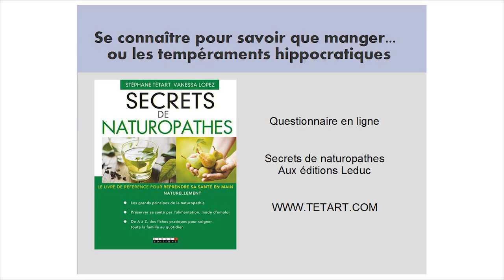Les tempéraments hippocratiques question/réponses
Suite de la conférence sur les tempéraments hippocratiques, sous forme de questions/réponses.

Vous trouverez le questionnaire et la présentation complète de chaque tempérament dans mon livre (best-seller 😀) : Secrets de Naturopathes

Les tempéraments, caractéristiques physiologiques et psychiques d’une personne, sont utilisés par toutes les médecines traditionnelle du monde pour adapter les soins, l’alimentation et l’hygiène de vie à la génétique de chacun… Bien avant la génétique et l’épigénétique moderne, les thérapies naturelles (ayurvéda, médecine chinoise,…) ont mis au point des grilles de lecture pour identifier les caractéristiques et besoins de chacun.

Vous nourrir et vivre en fonction de votre tempérament vous permet de maintenir votre plus haut niveau de santé et d’énergie !

Réalisée par Stéphane Tetart, naturopathe spécialisé dans la fatigue chronique, les intolérances alimentaires et les métaux lourds.